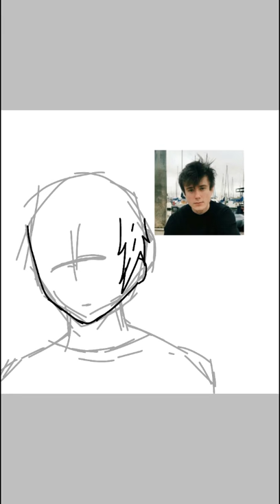Fan arts: Alec Benjamin (outrunning karma)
I found his video on nightcorereality papercorwn and then poof i started to he a fans of him when hear music Ibuildafriend ..
His Brother's/cousin so adoorable. Which it make me wanted to squsih his cheeeekk
Btw check out alec channel

Bye bye